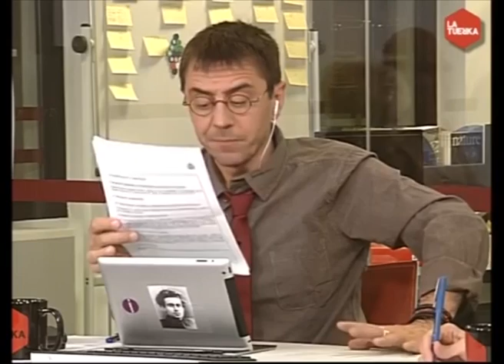Juan Carlos Monedero: "Usted heredó el legado de la monarquía de Francisco Franco"